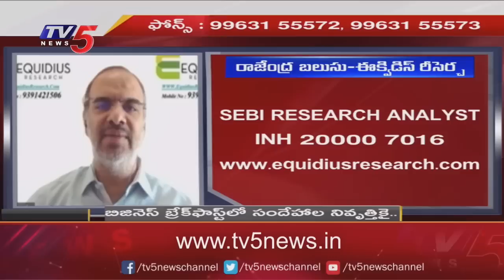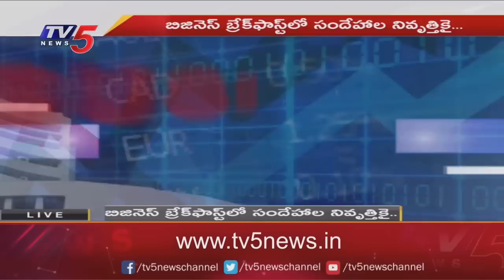Business News Analysis | Share Market Latest Updates | 13-02-2023 | TV5 Money